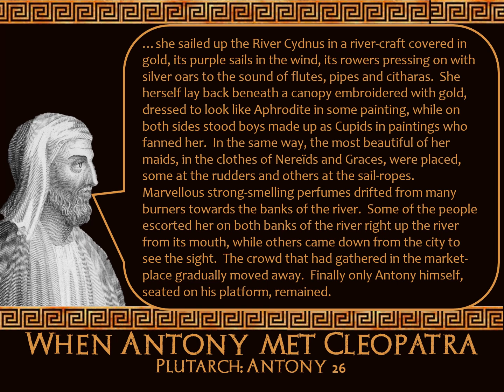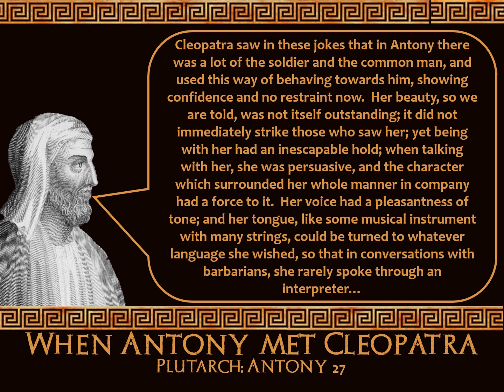Stupid Ancient History GCSE: When Antony met Cleopatra at Tarsus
A Light-hearted discussion of the meeting between Mark Antony and Cleopatra at Tarsus, featuring a special guest appearance from one of our favourite geographers, Mr P.

Intended to work alongside the OCR GCSE Ancient History depth study Cleopatra, Egypt and Rome.